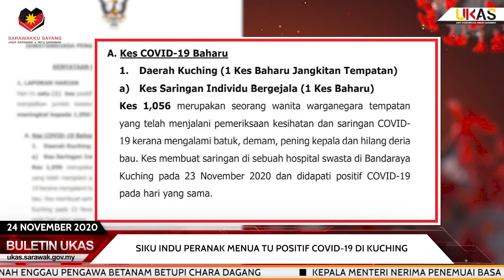Buletin UKAS IBAN EDISI MALAM 24 NOVEMBER 2020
1. Kepala Menteri Nerima Penemuai Basa REDEEMS
2. Siku Indu Peranak Menua Tu Positif COVID-19 Di Kuching
3. Sepital Miri Sekali Agi Nerima RT-PCR
4. KMKK Ngarika Rayat Rumah Panjai, Genturung Menua
5. Kemansangka Tanah Enggau Pengawa Betanam Betupi Chara Dagang